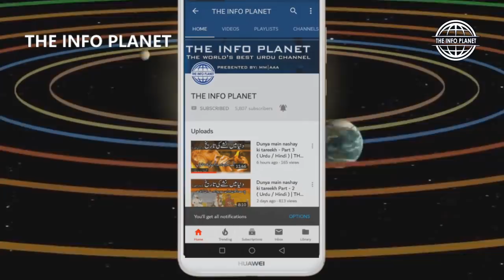Geedar Singhi Insan ki qismat kesy badalti hai? ( Urdu/Hindi ) | THE INFO PLANET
this video covers the complete detail about jackal horn " geedar singhi'.

geedar singhi,
geedar singhi kesy istemal ki jati hai,
geedar singhi kahan se milti hai,
geedar singhi ki sachai,
history of jackal horn, Universal Truth
tareekh me pehli dafa kis ne geedar singhi istemal ki

For more informative videos, please don't forget to visit to our channel and press bell icon.